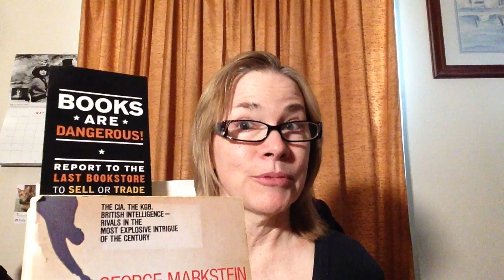Book Review of 'Ferret'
My book review of 'Ferret'' by George Markstein.

If you're interested in my video gear and other products I recommend, check out my kit

This video was made on an iPhone and edited with Final Cut Pro

The audio was recorded with a Giant Squid Audio Lab Omnidirectional Microphone